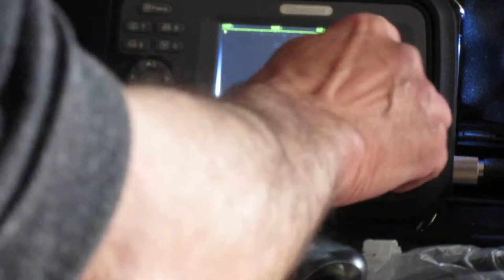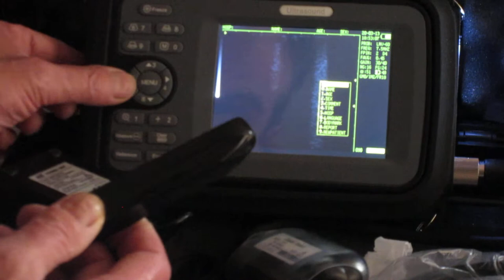Échographe v16 pour élevage mise en route menu de droite de l' échographe bovin equin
Échographe pour élevage v16;  vidéo manuel de l' accès au menu général de droite de l' échographe v16